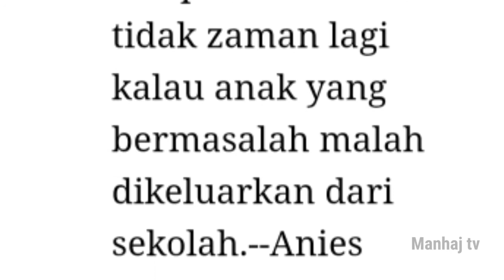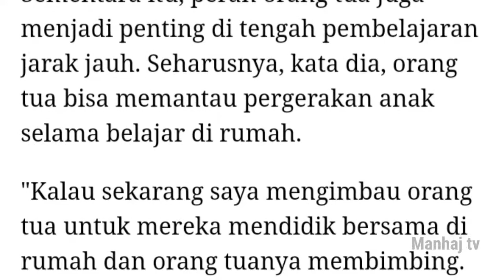Anies: Sudah Tak Zaman Anak Bermasalah Dikeluarkan dari Sekolah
2 kasus tentang demo omnibus law
unjuk rasa yang berujung perusakan adalah tindakan yang tidak sesuai dengan pancasila yaitu sila
unjuk rasa menentang kenaikan harga bbm
unjuk rasa atau mengemukakan pendapat di muka umum sebaiknya dilakukan secara tertib dan damai
unjuk rasa berujung perusakan adalah tindakan yang tidak sesuai dengan pancasila yaitu sila
unjuk rasa sering dilakukan rakyat dalam negara demokrasi karena